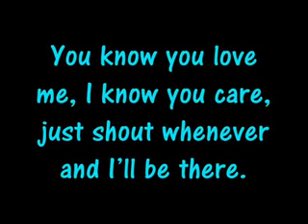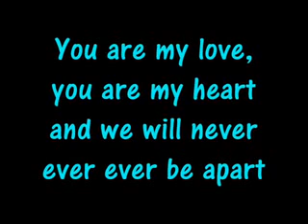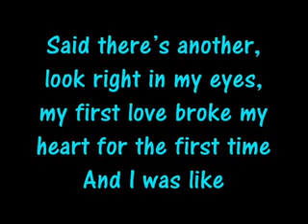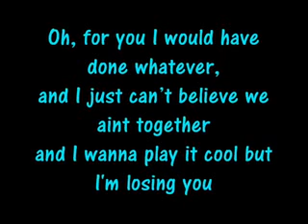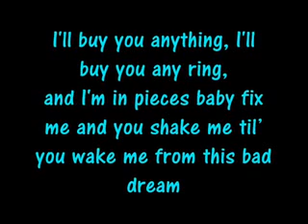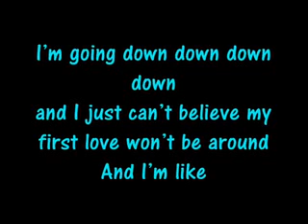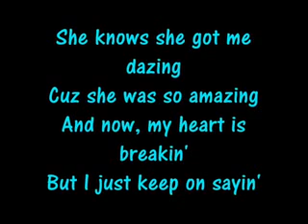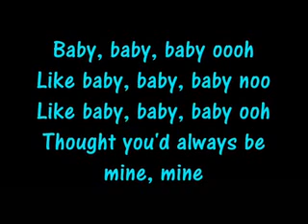Justin bieber baby lyrics